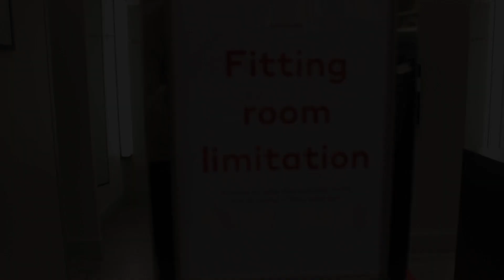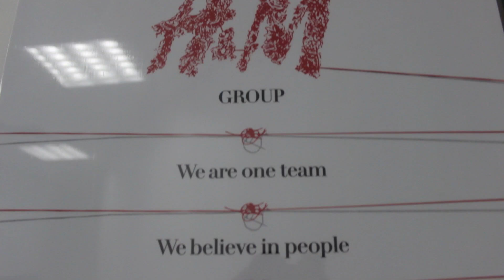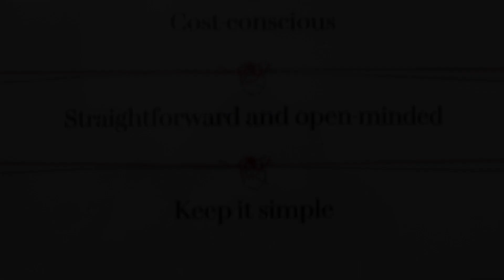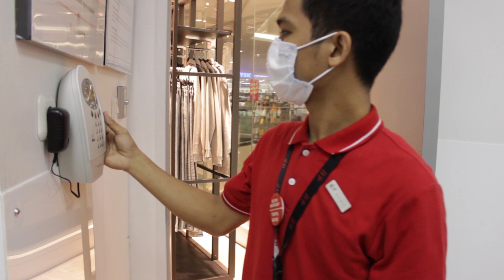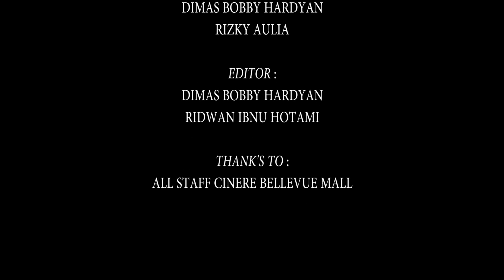H&M cinere bellevue mall first anniversary (Documentary Film)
Sebuah dokumantasi untuk mengenang semua cerita yang terangkum dalam setahun pertama di tempat saya bekerja,karena saya yakin. Semua yang terekam takan pernah mati.